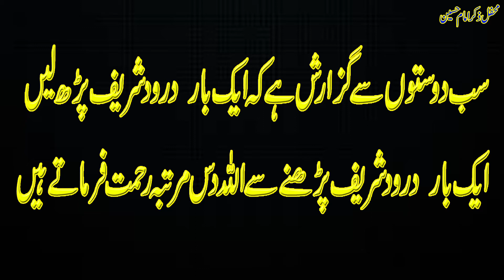Hafiz Nazim hussan Aasi Waqia Karbala Hafiz Nazim Aasi || new bayan 2022 - Shahadat Ali Akbar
Waqia Karbala Hafiz Nazim Aasi || Waqia Karbala By Nazim Aasi new bayan 2022 hafiz imran aasi

Dear Viewer For Watch New Updates Kalam Like Tilawat e Quran,Naqabat, Hamad e Bari Tala,  Naat Sharif, Manqabat, Bayan/Khitab and All Mehfile Milaad Videos Ki Latetst Video Dekhne K liye Humara Ye Youtube Channel   "H Tv 4k " Zaroor Subscribe Karein or Apni Mehfil e Milad Ki Video Banwane K liye Aap Humein Facebook Page Or Hamray Personal Mobile Numbers Par Rabita Kar Sakte Hain intehai Munasib Rate Par 4K Cameras K Sath. Aap Ki Mahafil ki Video Ko Humare is Youtube Channel Par B Upload Kiya Jaye Ga. Insha Allah